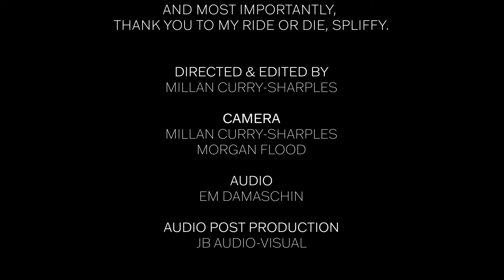Nitish Sakhuja: Person (FULL COMEDY SPECIAL)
Nitish Sakhuja whose mantra reigns Funny over Everything, talks about his colourful views and experiences through life.  Fresh off touring Australia and America Nitty touches those sensitive topics.  A comedy album for the people, by a Person.

Recorded live at the Corner Comedy Club in downtown Toronto.

Nitish Sakhuja: Person -of Colour- is available on all audio platforms.

Copyright Macaw Studios Inc 2023 ©